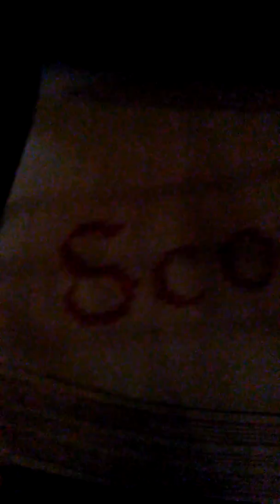Crazy little video